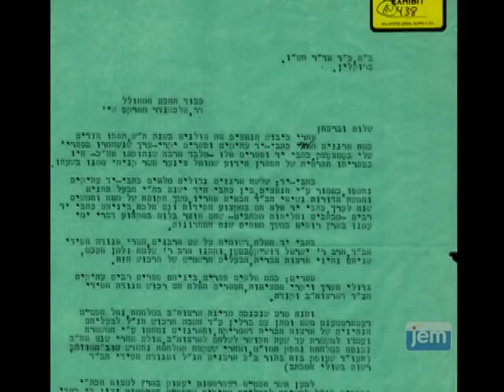Excerpt from: A Movement on Trial - The “Unknown” Story of Hey Teves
A Movement on Trial, explores the events surrounding the theft of books and manuscripts from the Rebbe’s library and their subsequent return to their rightful place in 770.

Whether you experienced the events of Hey Teves yourself, or if you are new to the subject, the events presented in this film illustrate that this was not only a legal challenge, but also a spiritual struggle over the very “soul” of Lubavitch, and even over the very definition of what a Rebbe is